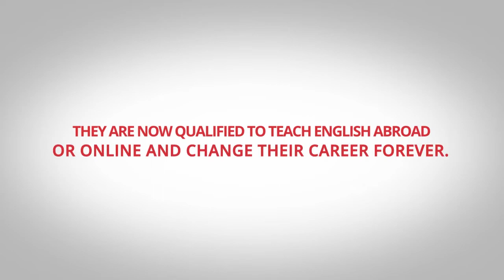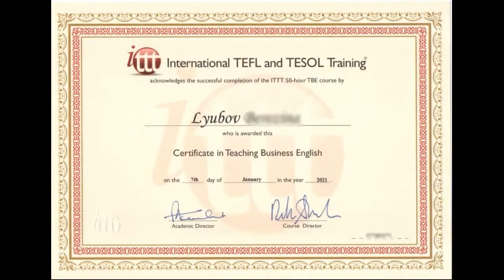In January 550 Teachers Graduated from TEFL/TESOL Courses from ITTT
In January, more than 550 students graduated from their TEFL and TESOL certification courses with ITTT.

They are now qualified to teach English abroad or online and change their career forever.

Get TEFL or TESOL certified and teach English abroad or online.

Exciting teaching opportunities are waiting for you all around the world!

Apply today. Teach tomorrow!